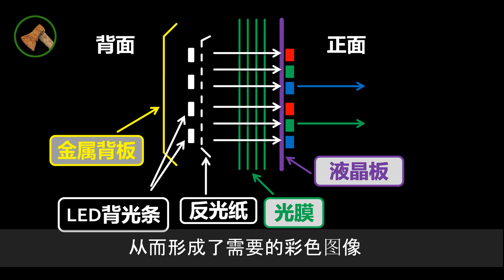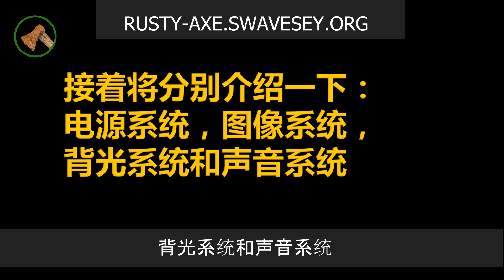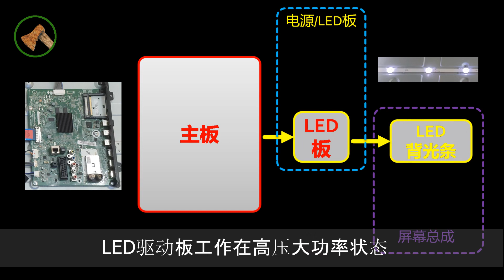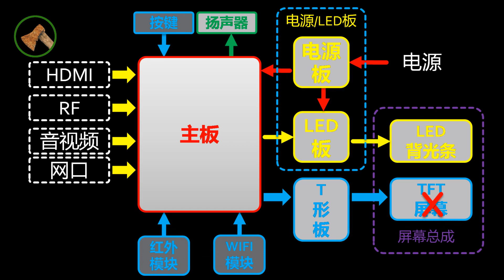液晶电视维修系列1-系统原理介绍 (入门维修教程,含LG电视拆机实例教学讲解)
视频通过实物拆机和结构图介绍了液晶电视电视的原理，包括电源系统，图像系统，背光系统，声音系统和屏幕总成。视频内容通俗易懂，适合初学者作为入门教程使用。

虽然视频中也包括部分故障分析，但是主要故障分析的部分将在下一个视频中介绍。